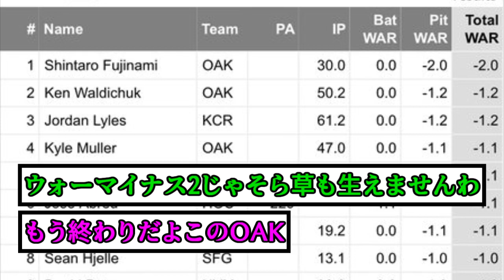【悲報】藤浪晋太郎さん、アンチもファンもだんまりな成績を残してしまう【2ch】【5ch】【ゆっくり】【実況】